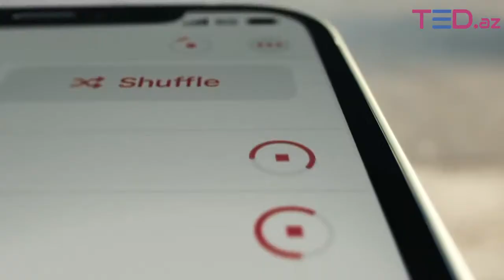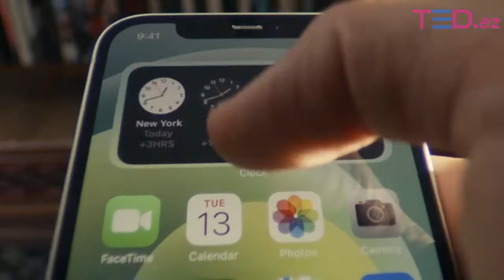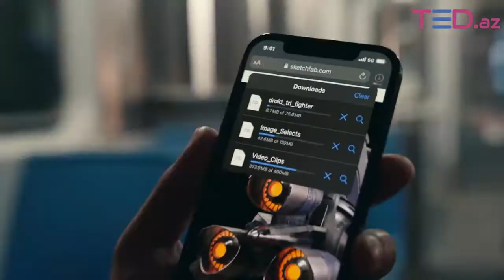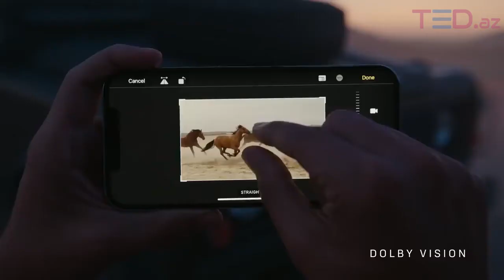"Apple" yeni məhsullarını tanıtdı - "iPhone 12","iPhone 12 Mini","iPhone 12 Pro","iPhone 12 Pro Max"